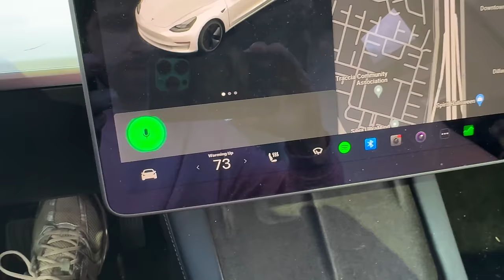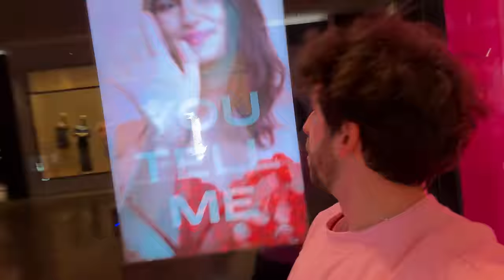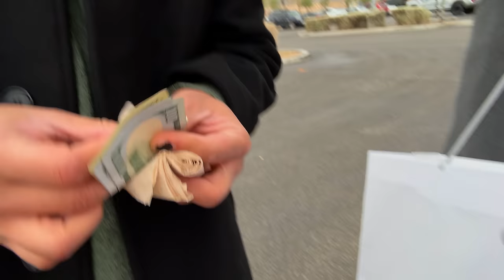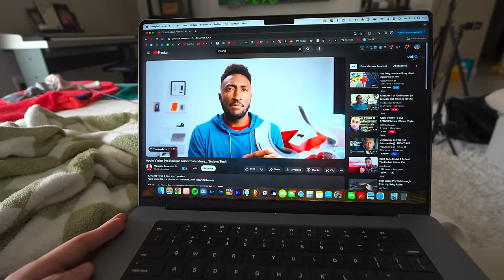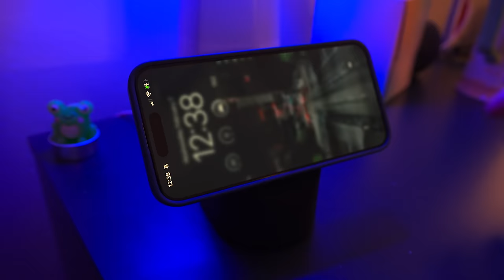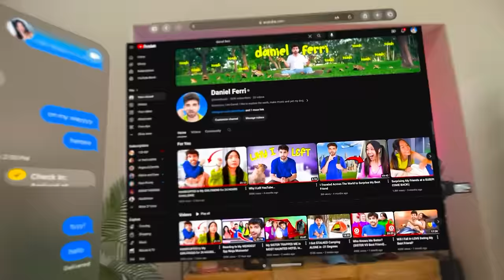My Friends MADE FUN of Me for APPLE VISION PRO!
It's time to get my dream of being a tech reviewer back with the Apple Vision Pro! Problem is... my best friend Melvin is also after it and Regina, Daniela and Dane think I'm dumb for wanting it!